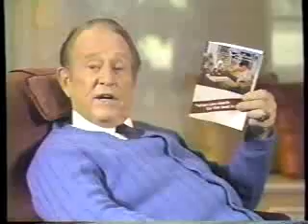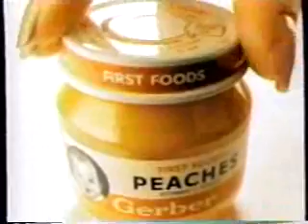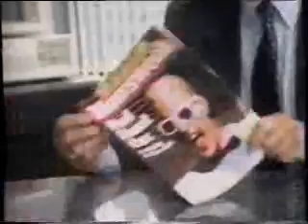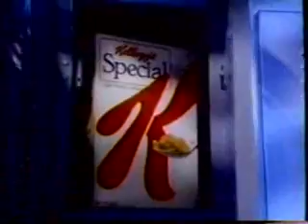Family Channel commercials, 8/4/1989 part 1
Aired during 'Woman Obsessed' with Susan Hayward. They had just dropped the 'CBN' from their name.

- Our House promo
- Life Cereal
- Crunch 'n Munch
- Ultra Soft Snuggle
- Family Channel bumper
- Celebrity Chefs promo
- Back to Woman Obsessed
- Batman promo
- Honey Nut Cheerios
- Dentu-Gel
- Scope
- Gerber First Foods
- Family Channel bumper
- Family Channel bumper
- Laurel & Hardy Week promo
- Rin Tin Tin: K-9 Cop/The Campbells promos
- Long John Silver's (Pirate vs. Cowboy)
- Wheaties
- Family Channel bumper